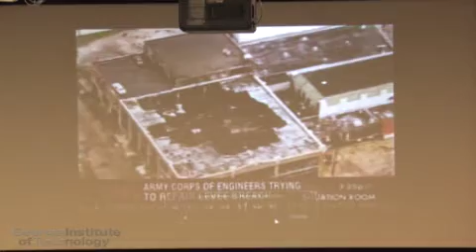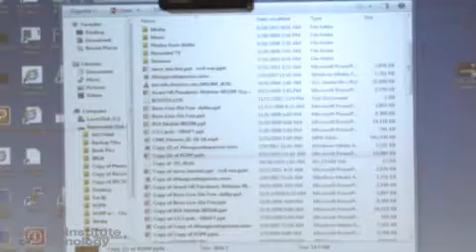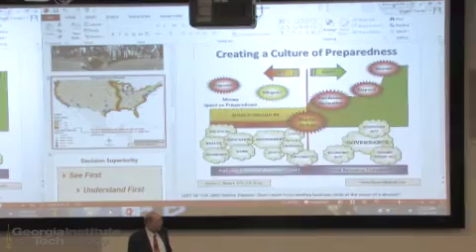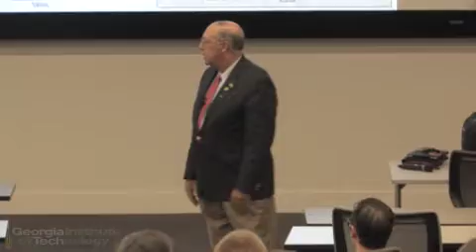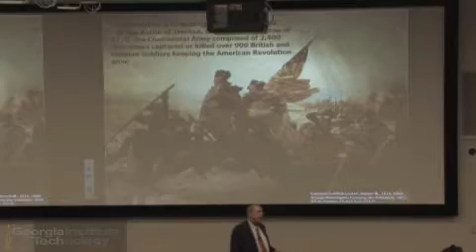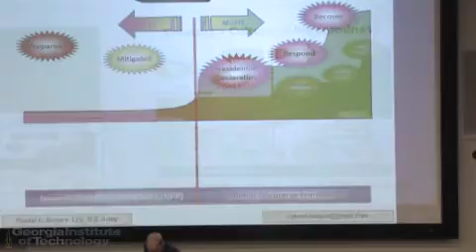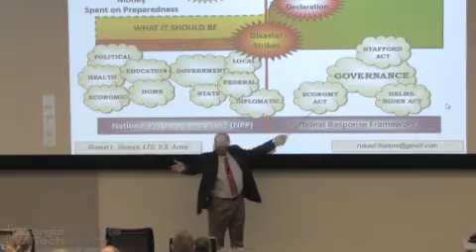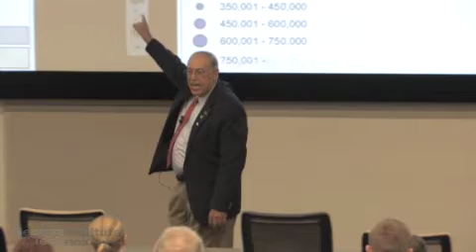Don't Get Stuck on Stupid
Lieutenant General Russel Honoré (U.S. Army, ret) visited Georgia Tech to speak about leadership, disaster preparedness, and the grand environmental, social, and infrastructure challenges of the twenty-first century. He focuses on the need for greater preparedness when dealing with natural and manmade threats. He speaks in depth about historical and contemporary disasters – citing numerous examples of how political decision making, cultural norms, undue obedience to standard procedures, and other human factors undermined both preparation for and response to these kinds of events. Several of the general’s examples come from his tenure as the commander of Joint Task Force Katrina.